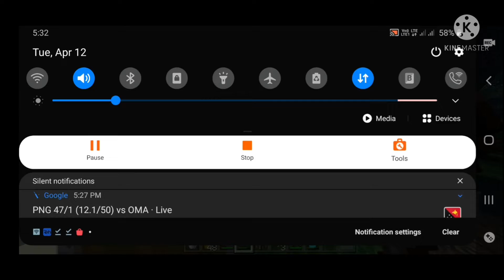New entity or player ?? || part 4 || S 1 || DARKLAND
credit/inspiration- yesSmartypie